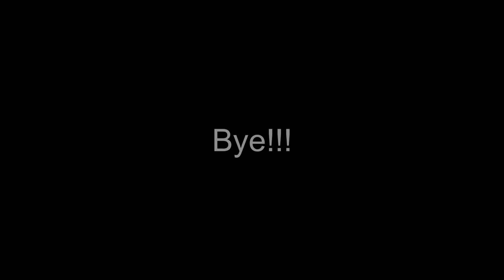NEW SWEEPER UPDATE + MORE! (Emergency Response Liberty County)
In this update comes a new sweeper for the DOT team meaning there is more to do, along with a new ford bronco for civilians and then some colour changes to the map for fall / autumn!